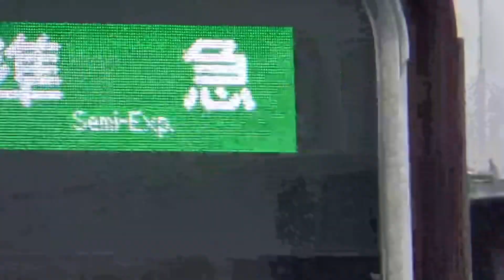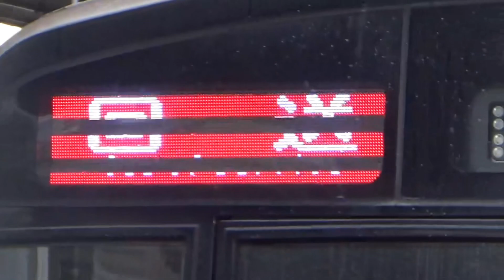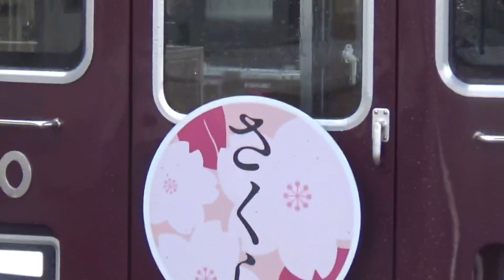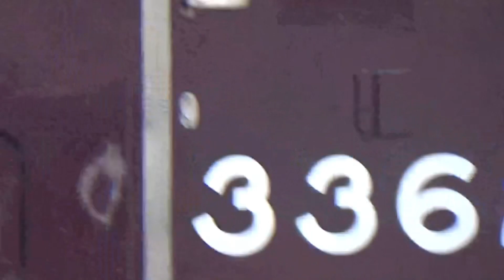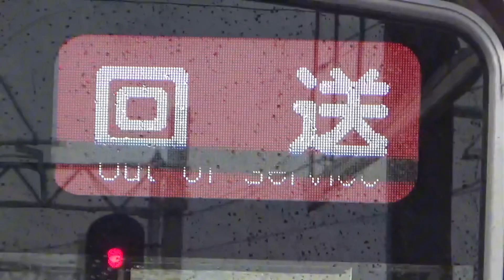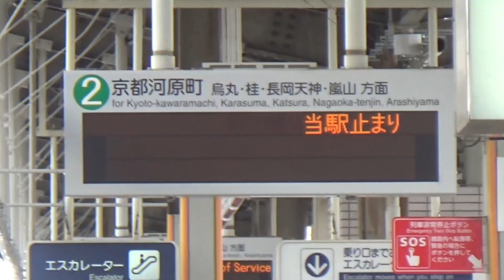2024年3月8日撮影 阪急京都線高槻市駅で撮影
撮影時間13分41秒ありますが、良かったら最後まで再生お願いいたします。
【撮影内容】
相川駅
01本目：00分00秒～00分47秒 8300系 準急京都河原町ゆき
02本目：00分48秒～02分57秒 metro車66系 当駅止まり(普通高槻市ゆき)到着
03本目：02分58秒～03分42秒 1300系 準急大阪梅田ゆき
04本目：03分43秒～04分28秒 9300系 特急大阪梅田ゆき
05本目：04分29秒～05分22秒 1300系 特急京都河原町ゆき
06本目：05分23秒～06分23秒 3300系 準急京都河原町ゆき
07本目：06分24秒～08分39秒 1300系 当駅止まり(普通高槻市ゆき)到着
08本目：08分40秒～09分10秒 9300系 特急京都河原町ゆき
10本目：09分11秒～09分48秒 5300系 準急京都河原町ゆき
11本目：09分49秒～12分12秒 metro車66系 当駅止まり(普通高槻市ゆき)到着
12本目：12分13秒～13分00秒 7300系 準急大阪梅田ゆき
13本目：13分01秒～13分41秒 9300系 特急大阪梅田ゆき
【撮影日時】令和6年3月8日 金曜日
【動画編集】CapCut 4K動画に編集
【撮影場所】阪急京都線高槻市駅(HK72)